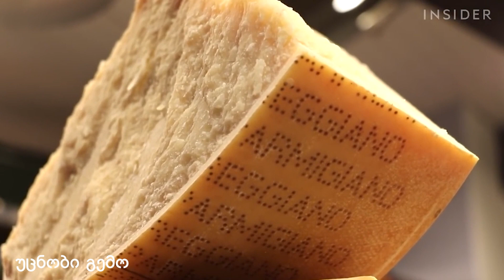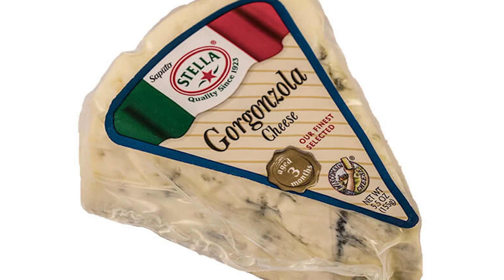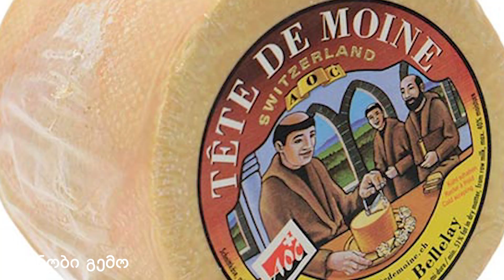მსოფლიოში პოპულარული ყველის სახეობები, რომლებიც აუცილებლად უნდა დააგემოვნოთ